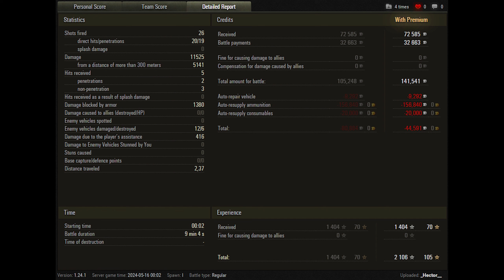World of Tanks Ho-Ri 3 - 6 Kills 11,5K Damage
Zekin60fps
Wot replays

.7.57

Ho-Ri 3 wot,Ho-Ri 3 world of tanks,wot Ho-Ri 3,world of tanks Ho-Ri 3,world of tanks,wot replays,Ho-Ri 3,wot